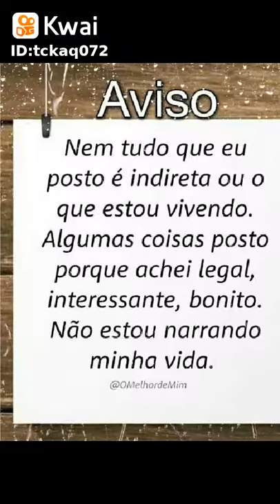29 de agosto de 2020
Liz Casadissima 😘:destaque